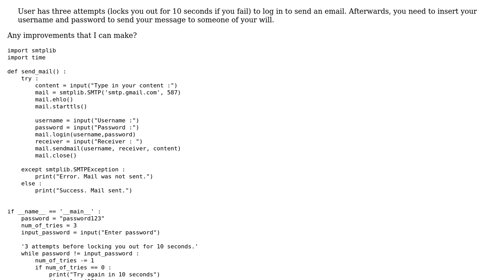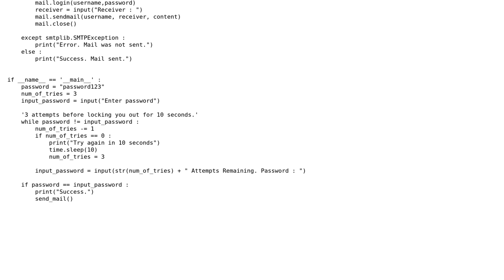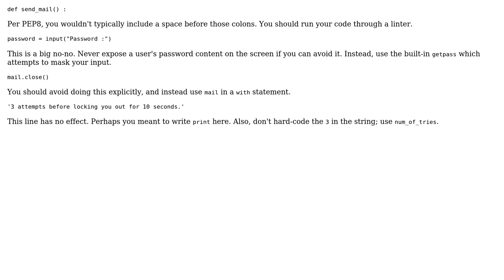Code Review: User needs to type in the password to send an email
With thanks & praise to God, and with thanks to the many people who have made this project possible! You are responsible for your own actions.